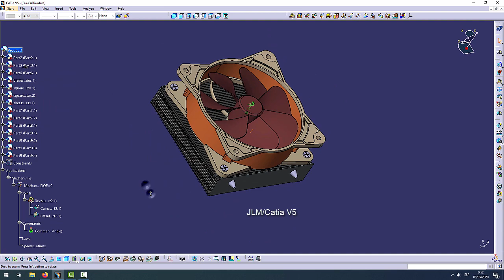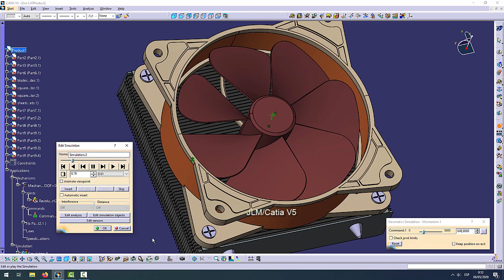Tutorial DMU Kinematics Catia V5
A short video how to setting up DMU kinematics in Catia V5.